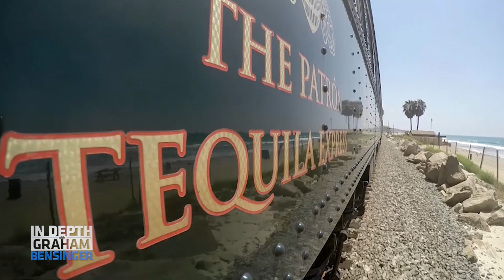John Paul DeJoria: I punched and kicked attacker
John Paul DeJoria describes his closest call in terms of a security threat - when he was being followed by a man in Las Vegas who eventually grabbed DeJoria around the neck. DeJoria also shares stories of his time with Nelson Mandela and acquiring his personal, luxurious train.